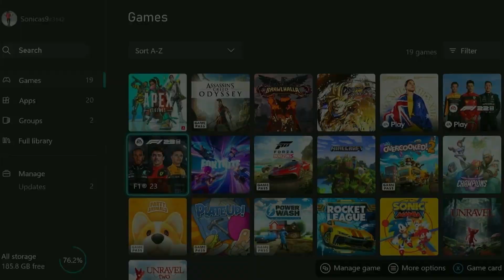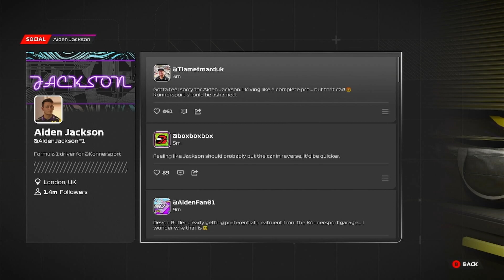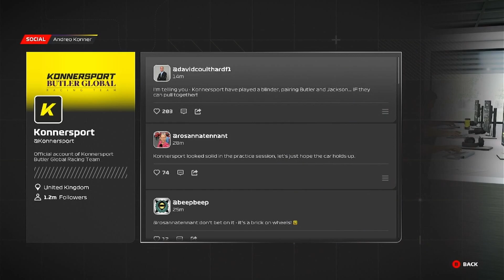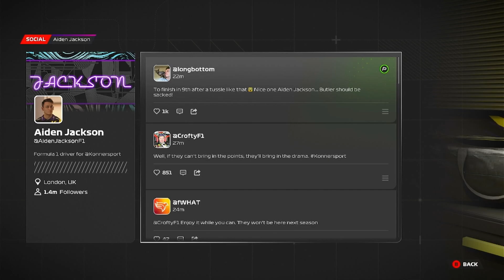F1 23 breaking point 2: A new team joins F1? Chapter 1 and 2 gameplay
yo guys this is my first ever look into f1 23 and into Breaking Point 2 which is my first time playing this story game mode so I hope you enjoy